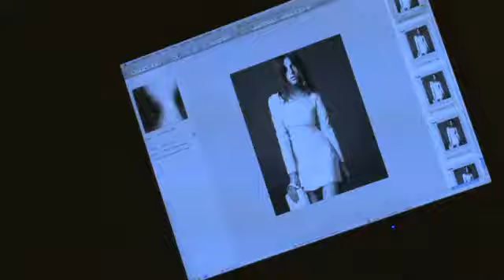Valentino FW 2010 - Freja Beha, Monika Jagaciak & Tatiana Cotliar.flv